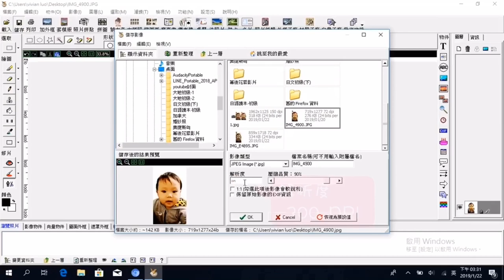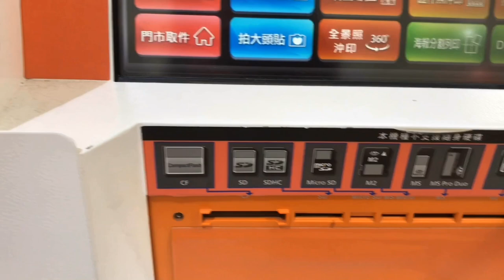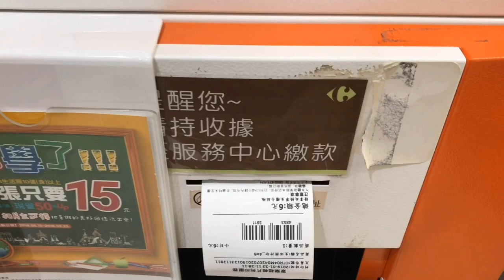嬰兒護照照片教學文 不必再花錢去照相館 l 親子生活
幫嬰兒辦護照 照片就是一件頭痛的事
帶去相館拍是不可能乖乖坐著的
只好自己在家幫嬰兒DIY護照照片
不但省事省時又省錢